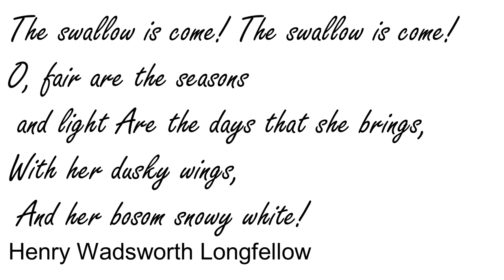The Swallow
The swallows have arrived and are busy zooming around Lough Erne